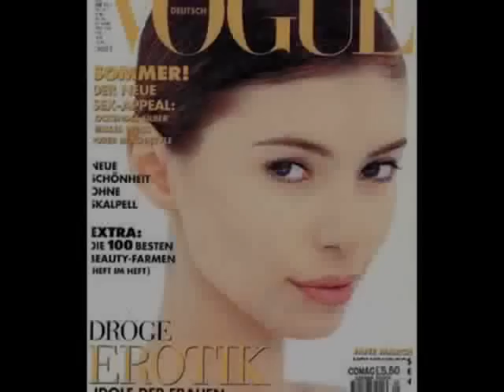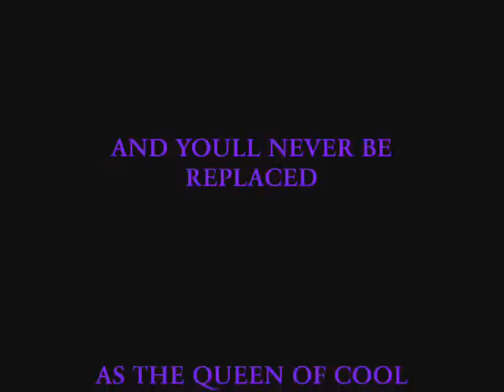tribute to JANE MARCH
i probably need some kind of help but i hope you fans dig this the music is at the credits of a movie called the professional thank you everyone for the love for this awesome person

FTC:
 personal use tips the balance in favor